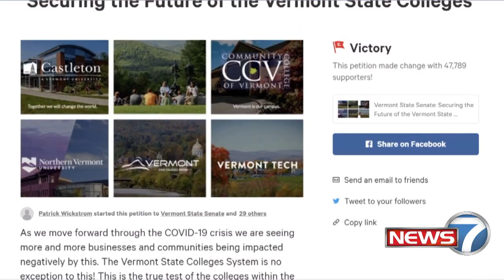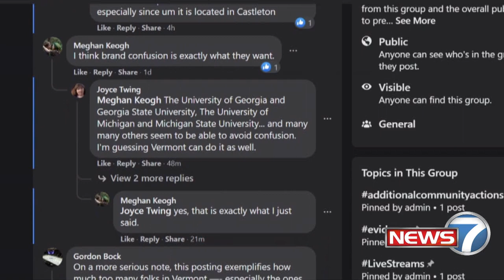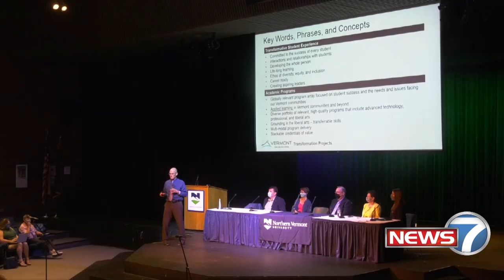Vermont State University - News7